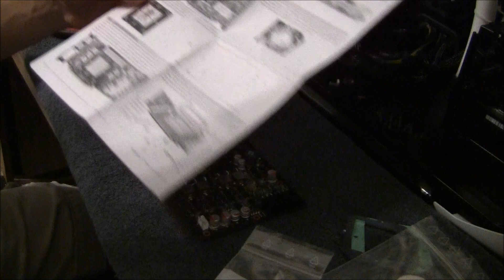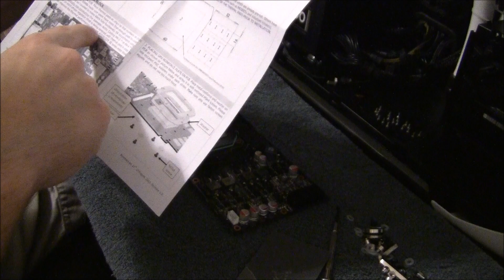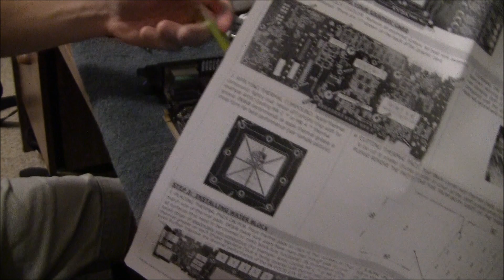EK Water Block Install w/ EVGA GTX 570 HD Edition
Quick overview and detailed installation of EK's water block designed for the EVGA GTX 570 HD edition.